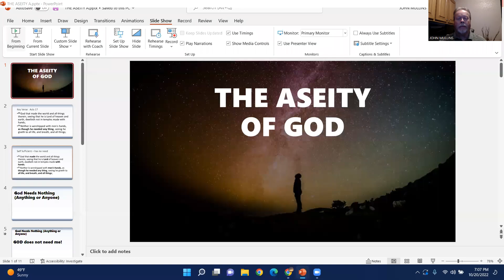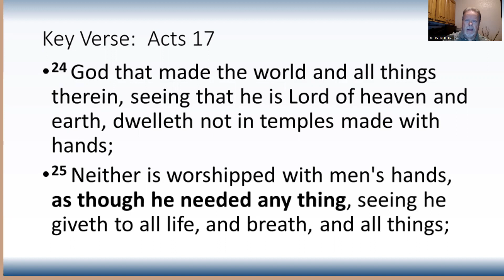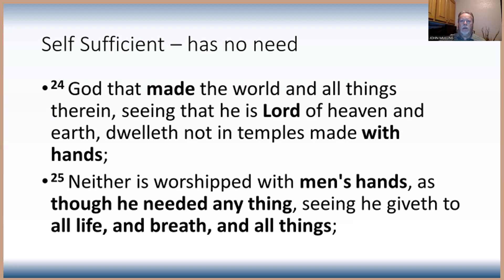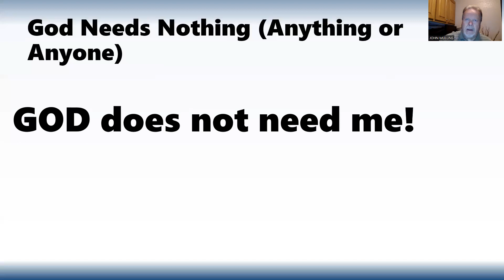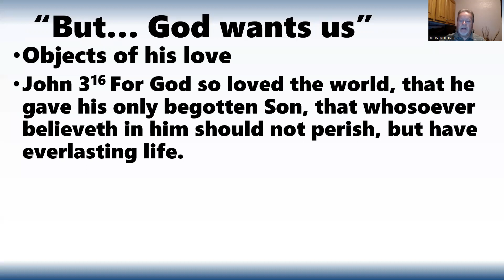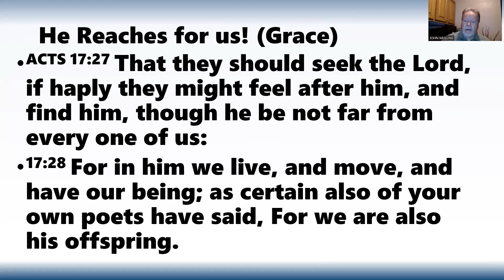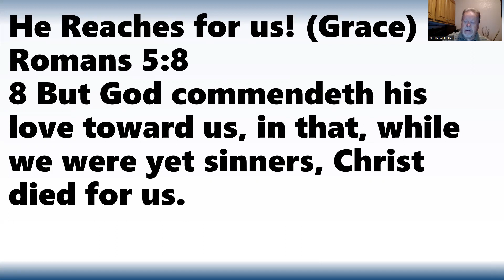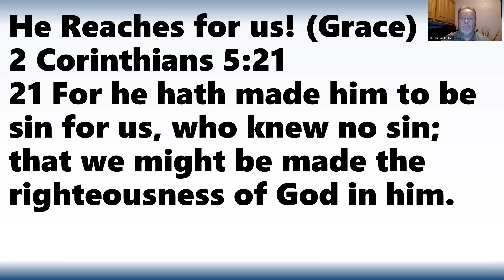Friday Devotion 10 21 2022